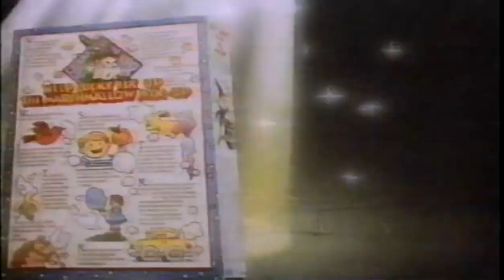Saturday Morning Cartoons - The Cereal Vol 1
Remember waking up on Saturday morning and getting ready for hours of cartoons? Your big bowl of cereal may be included here!